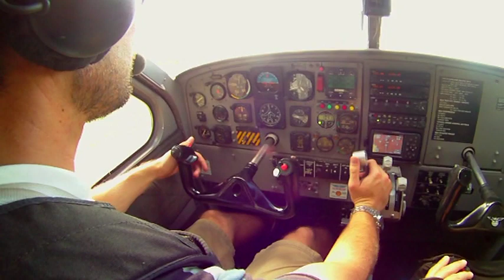The Jump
Kyles 21st  Jump